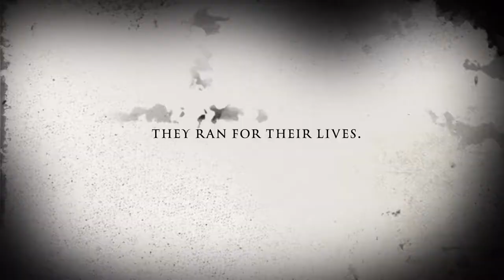Friars Primary Frightful Film Trailer